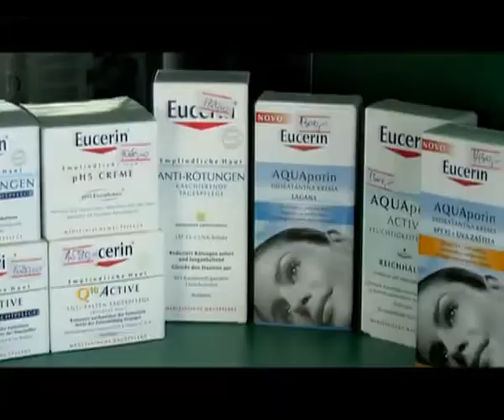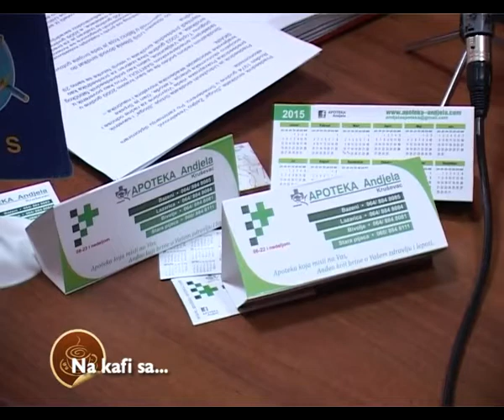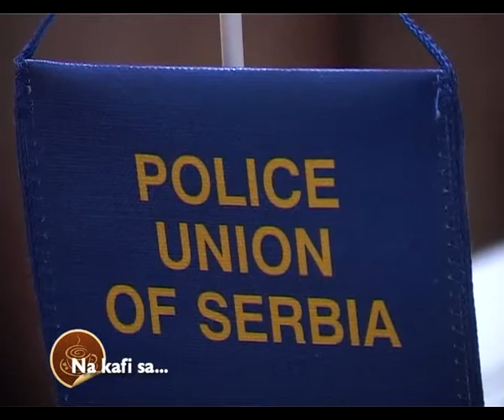Na kafi sa.... Zeljko Veselinovic 18.01.2015 TR 52.55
Na Kafi Sa - 04x13 -  Zeljko Veselinovic 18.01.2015 TR 52.55